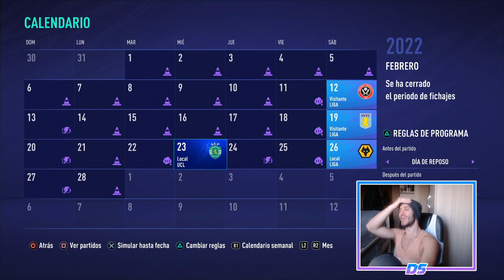FIFA 21 MODO CARRERA | CHELSEA | DUELO POR OTRA FINAL #42